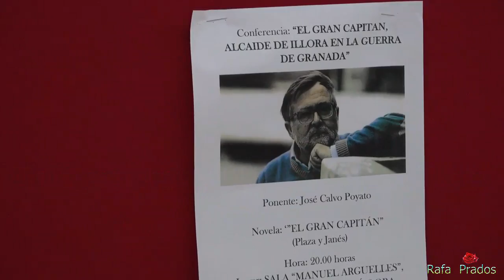Conferencia sobre el Gran Capitán, en Íllora. 17-12-2015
A cargo de José Calvo Poyato.Una actividad de la Plataforma Pro-Restauración de la Iglesia de Íllora, dentro de ''El Arca de las Quimeras''.